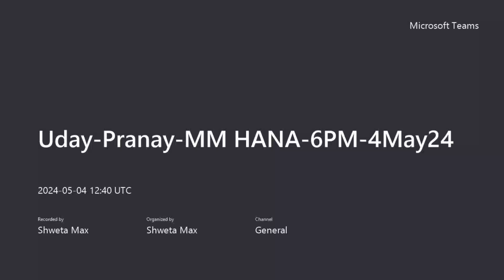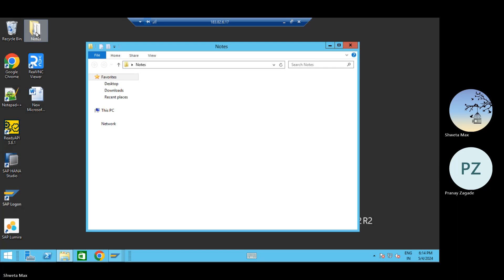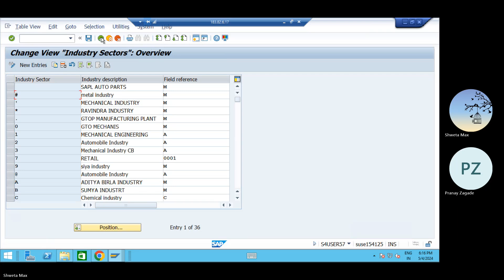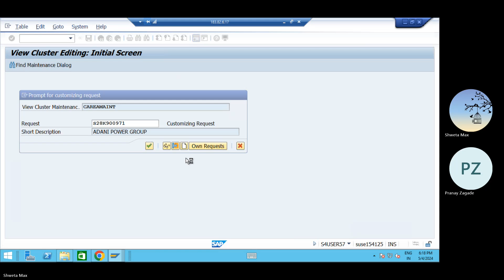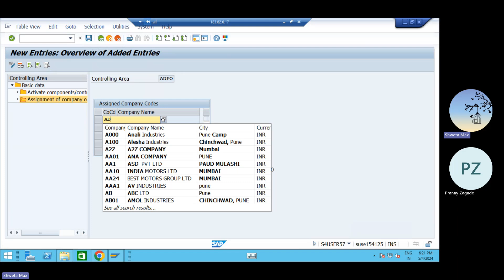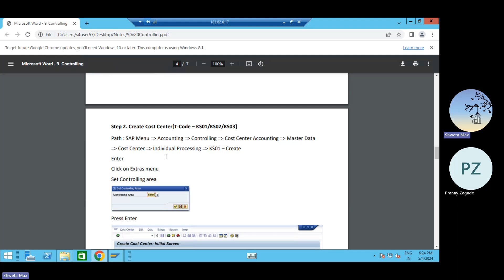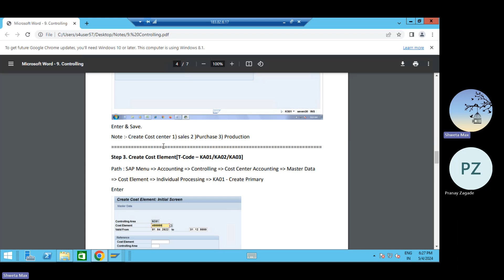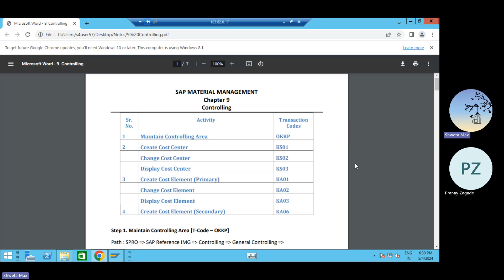3 Uday Pranay MM HANA 6PM 4May24 20240504 181000 Meeting Recording